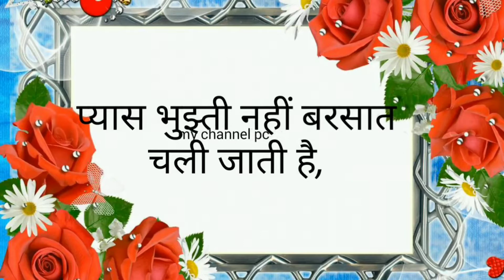HAPPY SUNDAY | NEW WHATSAPP STATUS | MUSICAL